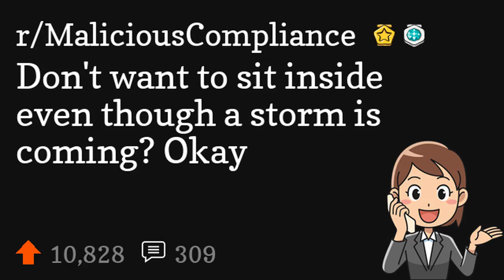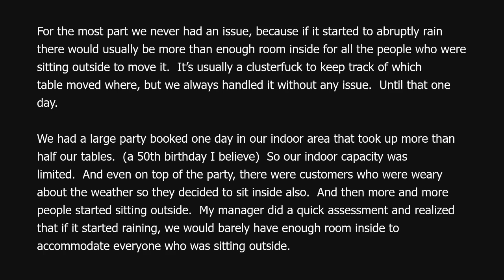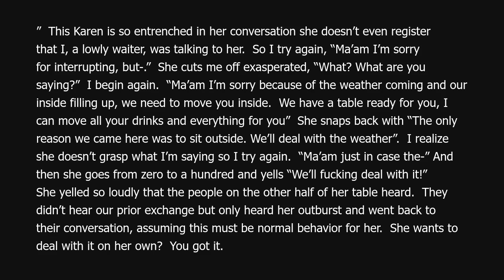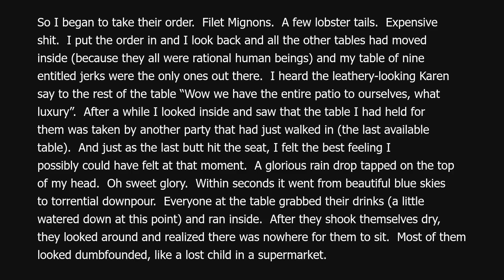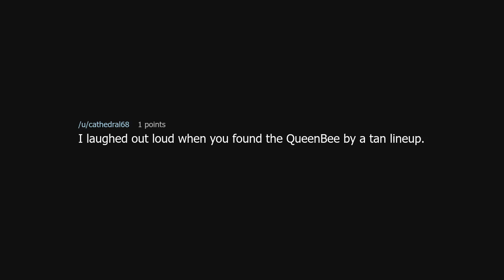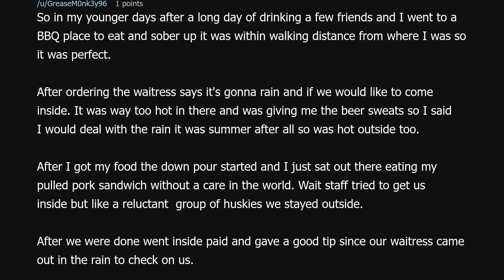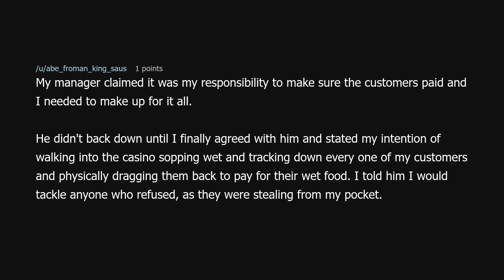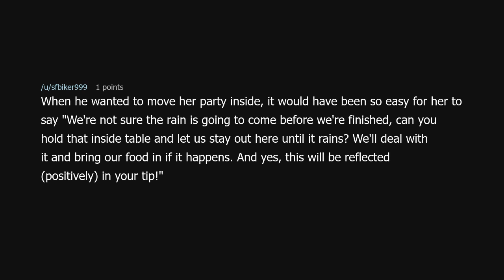Don't want to sit inside even though a storm is coming? Okay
Don't want to sit inside even though a storm is coming? Okay (r/MaliciousCompliance)

Source: iamjayjayisme on Reddit (link removed because YouTube keeps dinging me for linking to a "site with nudity"!?)